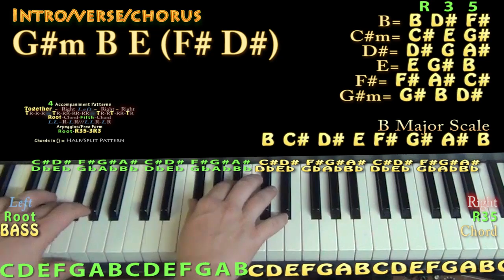Nothing is Promised (Mike Will Made-It) Piano Lesson Chord Chart